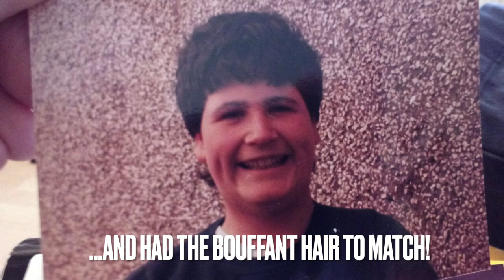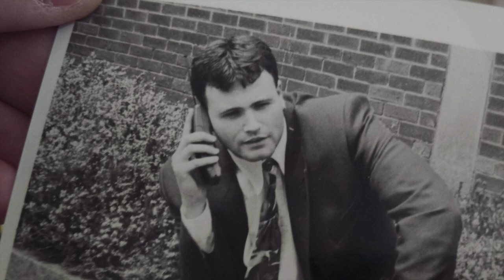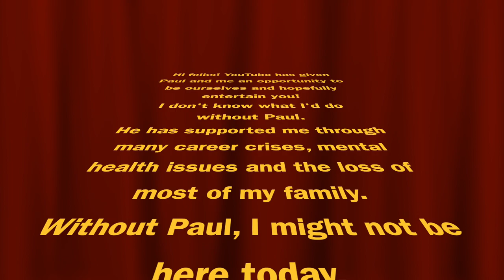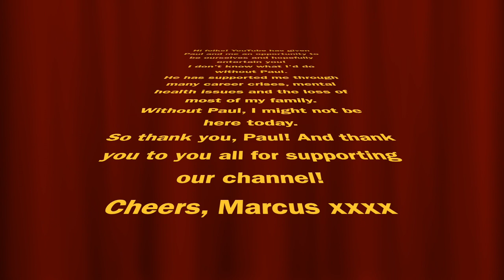HAPPY BIRTHDAY, MARCUS!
In an episode postponed from March 18, Marcus celebrates his birthday with a special message.

Delightful by Scandinavianz